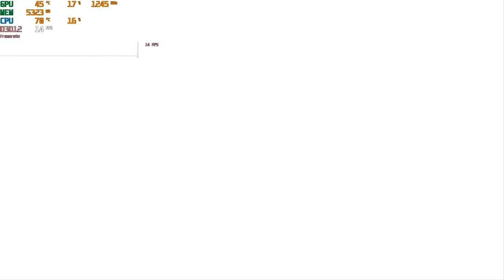Assassin's Creed Valhalla Exclusive Gameplay on RTX 3070... Next Level Graphics! 🔥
Assassin's Creed Valhalla Gameplay Part 1 India 2020 | Assassin's Creed Valhalla PC Gameplay on RTX 3070 | RTX 3070 Gameplay Benchmarks India 2020

Amazon Great Indian Festival Sale

Smartphones:
iPhone 11
OnePlus 8T 5G
OnePlus 8 5G
Samsung Galaxy M51
Samsung Galaxy S20 FE
Redmi Note 9 Pro 4 + 64GB

Amazon Echo devices:
Echo Dot 3rd Gen
Echo Dot Combo with Wipro Bulb
Echo Input Portable Speaker
Amazon Echo 3rd Gen

Amazon Fire TV Stick Lite
Amazon Fire TV Stick

Laptops:
Gaming Laptops Amazon
Asus TUF Gaming A15
HP Pavilion 15.6" Laptop
Acer Nitro 5 15.6" Laptop
Lenovo Legion 5i

TVs:
4K HDR TVs Amazon
LG 4K HDR TV Amazon
TCL 4K TV Amazon
Hi Sense 4K TV Amazon

Cameras:
Canon EOS 1500D DSLR

Headphones:
Sony WH 1000XM3
Sony WH 1000XM4
Bose Quiet Comfort 35 II
Realme Buds Amazon

Smartwatches:
Amazfit Smartwatches Amazon
Noise Smartwatches Amazon

Computer components with Big discounts:
Corsair Amazon
Elgato Amazon
Monitors Amazon

My New Lamborghini PC Part Links ~
Antec Torque Gaming PC Case
intel 10th Gen i9 10900K CPU
Asus ROG Z490 Maximus XII Extreme Gaming Motherboard
Corsair Dominator Platinum RGB 32GB RAM
NZXT Kraken X73 360mm AIO Cooler
Antec EA750G Pro Power Supply

RTX Graphic Cards Amazon

My Personal Gaming PC Specs ( old ) ~
Ryzen 7 3700x CPU
Asus ROG Strix 2080 Super
Cooler Master H500m Case
Corsair Vengeance RGB 16GB RAM
Deepcool Castle 240 RGB AIO Cooler
Gigabyte Aorus X470 Gaming 7 Wifi
Corsair RM850 Modular PSU
Seagate FireCude Gaming SSHD
Samsung M.2 NVMe SSD
Deepcool RGB Fans Pack